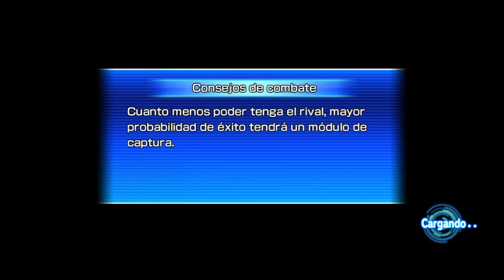NUEVO DLC Super Dragon Ball Heroes